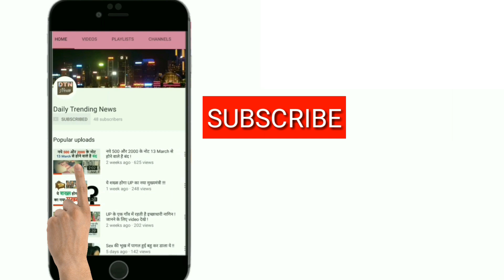Pakistan के ढाई महीने के बच्चे के लिए पिघला Sushma Swaraj का दिल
External Affairs Minister Sushma Swaraj on Wednesday assured a Pakistani man of a medical visa so that his two and a half-month-old infant, who is suffering from a heart disease, can be brought to India for treatment.

विदेश मंत्री सुषमा स्वराज ने एक बार फिर अपनी दरियादिली का प्रदर्शन किया है. सुषमा का दिल इस बार एक पाकिस्तानी बच्चे के लिए पिघला है, जिसे भारत में इलाज के लिए आना है. बुधवार को एक पाकिस्तानी व्यक्ति ने सुषमा से मेडिकल वीजा का भरोसा दिया है. लाहौर के रहने वाले व्यक्ति ने ट्वीट कर कहा था कि दोनों देशों के रिश्तों की सजा मेरा बेटा क्यों भुगते, जवाब दीजिये सरताज अजीज और सुषमा स्वराज मैडम.